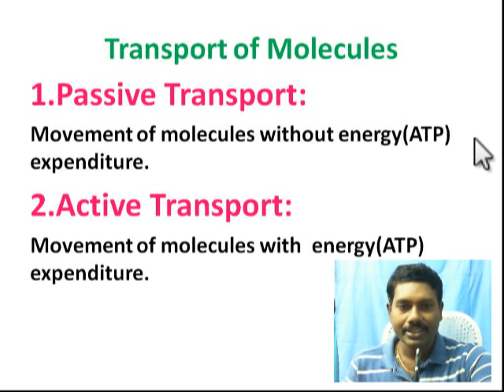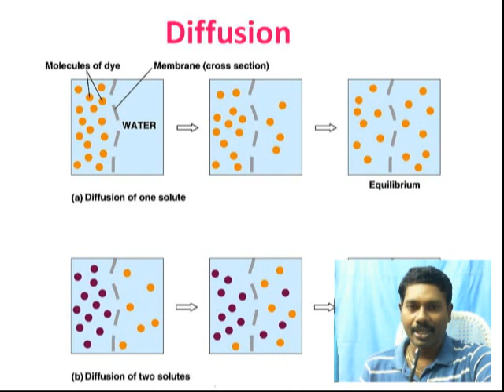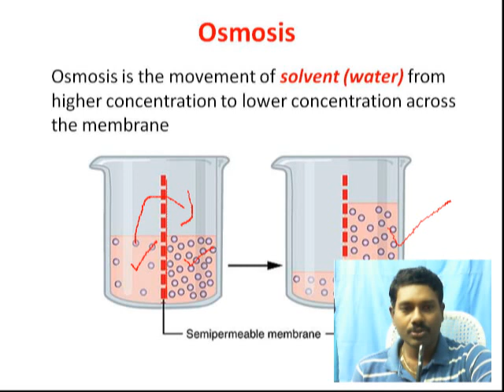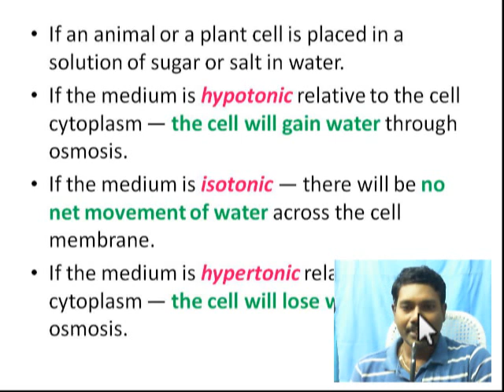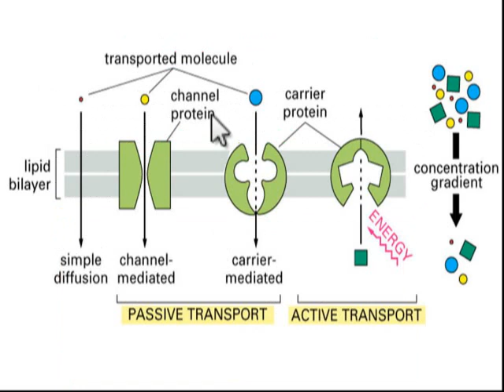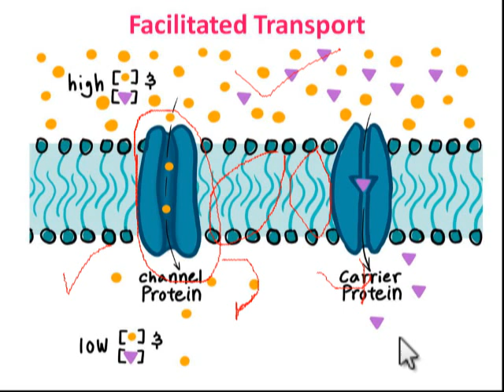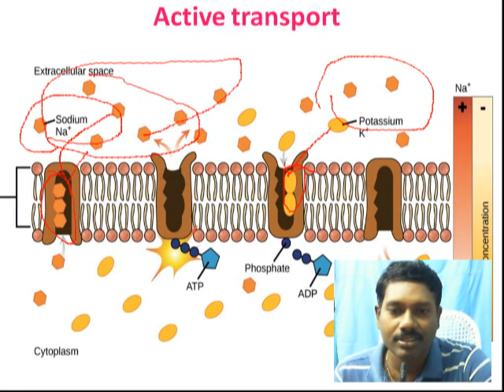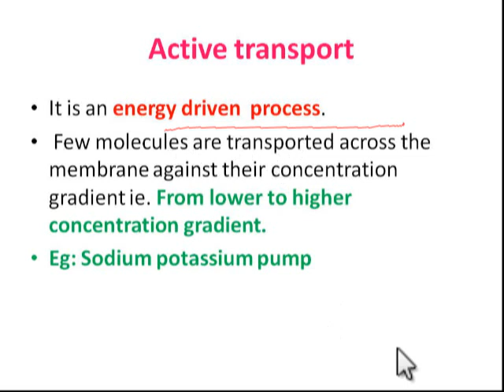Plasmamembrane Function :Transport of molecules/Passive Transport & ActiveTransport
Watch Diffusion , osmosis & Facilitated diffusion -Passive transport  & Active Transport